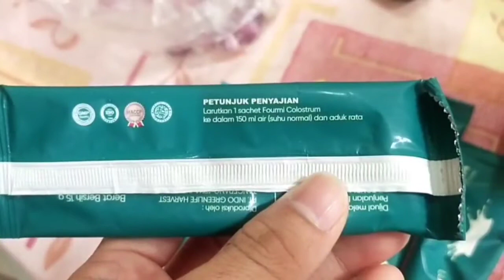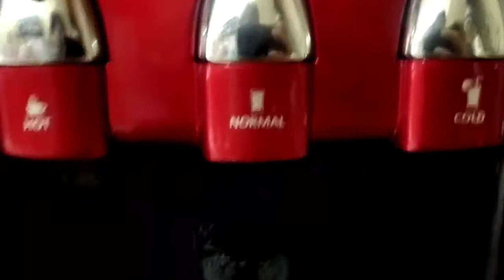my story vlog review susu colostrum sama roti gandum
susu adalah salah satu minuman yang baik untuk kesehatan. mengkonsumsi atau meminum susu menjadi kebiasaan sebagian orang, susu selain rasa yang enak juga manfaat yang terkandung yaitu gizi yang terdapat di dalam susu sangat baik untuk kesehatan kita. Salah satu nya adalah susu colostrum atau kolostrum. ini adalah pra susu yang memiliki warna agak kekuningan, susu colostrum dipercaya memiliki kandungan gizi yang sangat baik untuk kesehatan. Selain bisa meningkatkan imunitas juga dapat mencegah penyakit dari virus maupun bakteri. Susu colostrum juga enak dinikmati jika dinikmati bareng roti gandung, ini bisa menjadi salah satu menu harian kita.
selamat menonton

13 manfaat susu beruang,
manfaat susu bebelac 4,
manfaat susu bebelove usia 6-12 bulan,
7 manfaat susu beruang